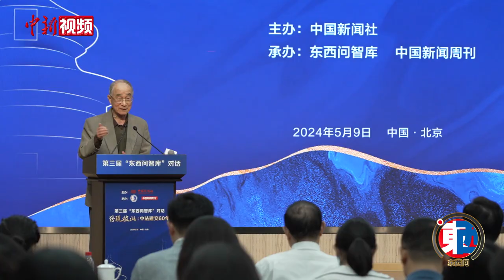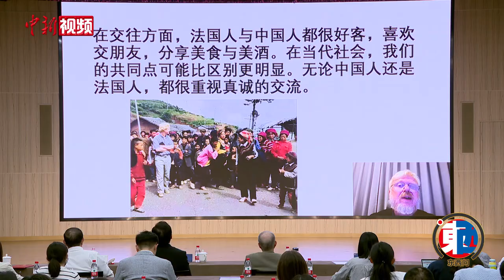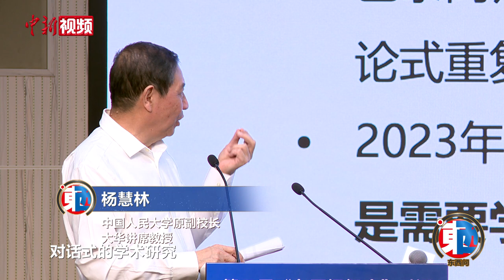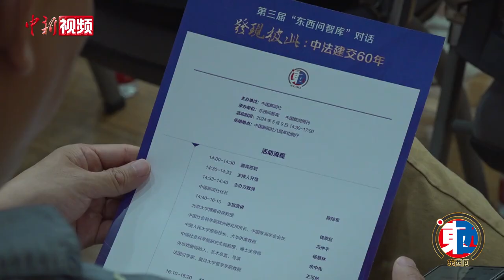【东西问】中外专家：“发现彼此”，促中法文明互鉴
5月9日，第三届“东西问智库”对话活动在北京举行。本次活动以“发现彼此：中法建交60年”为主题，中外专家学者围绕中法文明互鉴展开深入探讨。

北京大学博雅讲席教授钱乘旦指出，19世纪中叶开始，中国的知识分子有意从法国学习社会制度变革的历史经验，双方的彼此“发现”不断迈进。

法国汉学家魏明德将中法文明比喻成“美酒”与“好茶”，因为不同，所以有“互见”的可能和“互鉴”的价值。

“想象”是不同文明交流的关键，但“误读”也随之产生。中国人民大学原副校长、大华讲席教授杨慧林认为，“误读”背后的根源是二者理解世界方式的不同。

在中国社会科学院研究生院教授、博士生导师余中先看来，认识“他者”，是为了更好地认识“本我”。

中国社会科学院欧洲研究所所长、中国欧洲学会会长冯仲平认为，“误读”不可怕，但可怕的是缺乏去相互了解的愿望。应该从了解对方入手，中国和欧洲才会变好，世界才会变好。

央华戏剧创始人、艺术总监、导演王可然在谈及他所制作的话剧《悲惨世界》走向欧洲上映的过程中指出，合作的过程就是发现彼此“相知”的过程。

第三届“东西问智库”对话活动由中国新闻社主办，“东西问智库”和《中国新闻周刊》承办。（刘超 王潮 贡确）